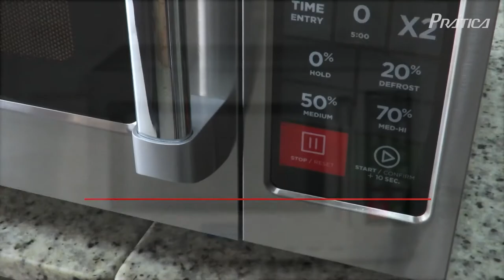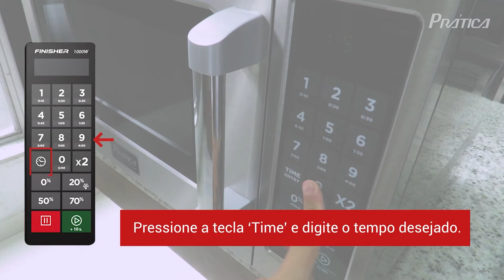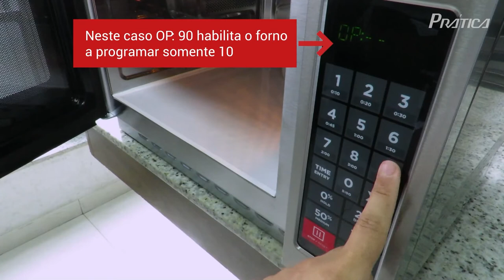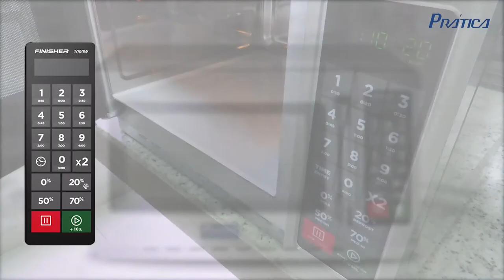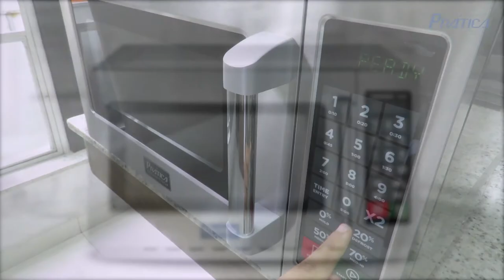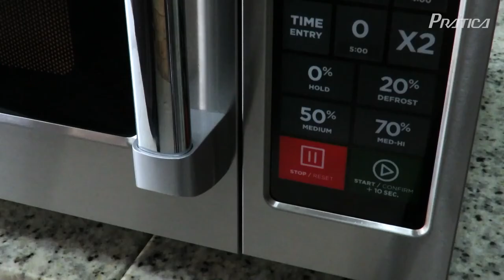Operações Finisher 1000W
INDICAÇÃO
O micro-ondas Finisher 1000W é indicado para finalização rápida de alimentos refrigerados ou congelados como salgados pré fritos, pré assados, lasanhas, massas, sanduiches, escondidinhos e outros alimentos semi prontos, ressaltando o sabor e o visual dos produtos.

Ideal para serviços de fast food, restaurantes, padarias, hotéis, lanchonetes, lojas de conveniência e também no apoio as preparações de cozinhas profissionais.

Construído em aço inoxidável e ideal para suportar as demandas do ambiente profissional.

CARACTERÍSTICAS
→ 1000 Watts de potência de cozimento;
→ Grande capacidade (34 L), acomoda uma bandeja de 35cm;
→ 5 níveis de potência e 3 estágios de cozimento para diferentes necessidades;
→ Tempo máximo de cozimento de até 60 minutos e programação para até 100 receitas;
→ Controles simples e amigáveis, são fáceis de entender e usar, são ótimos para locais de auto-atendimento;
→ Opção manual de entrada de tempo e de quantidades múltiplas “X2 (cozimento duplo)” que fornecem operação manual e cozimento de várias porções.
→ Luz da cavidade do forno para monitorar o status de cozimento sem abrir a porta;
→ Maçaneta da porta robusta, sem partes móveis;
→ Display digital de funções;
→ Alerta sonoro de fim de ciclo;
→ Construído para suportar as demandas do ambiente profissional possui gabinete e cavidade do forno em aço inoxidável;
→ Empilhável até 2 produtos;
→ 1 ano de garantia em peças e mão de obra (exceto itens de desgaste natural).